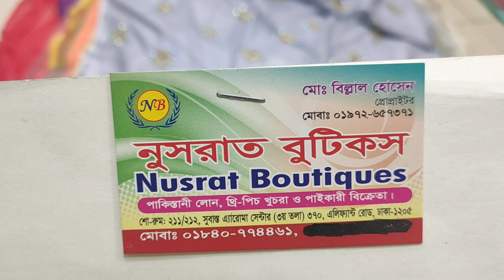Discount এ কিনুন নেট এর গর্জিয়াস 4- পিস কালেকশন /Buy Gorgeous Net 4- Piece In Bd